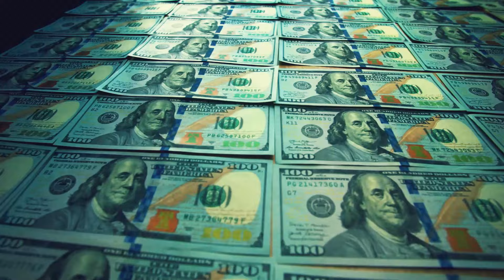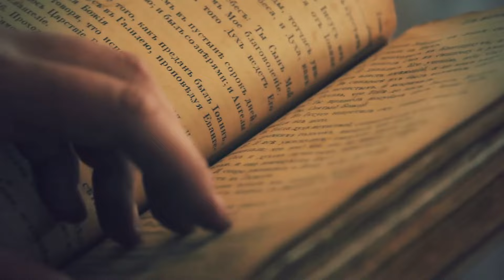भारत की आर्मी ने लांच की खुफिया मिसाइल DRDO India Technology